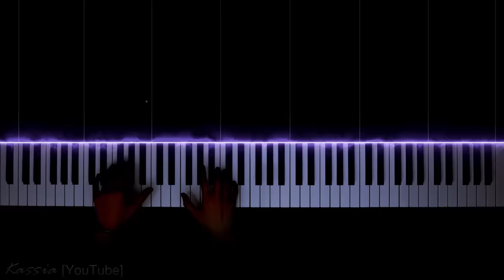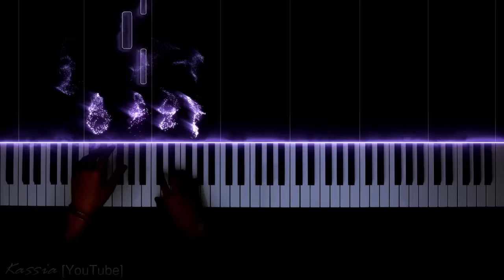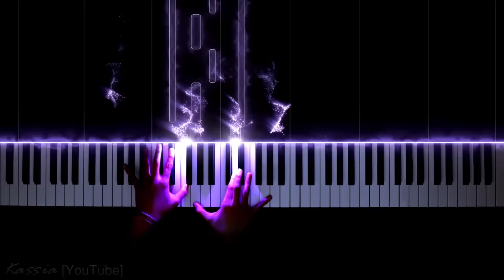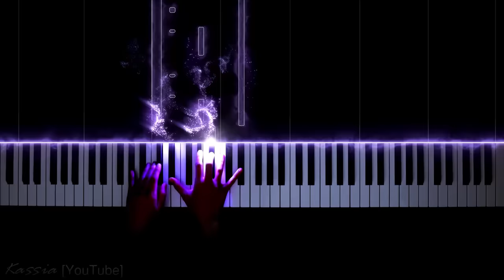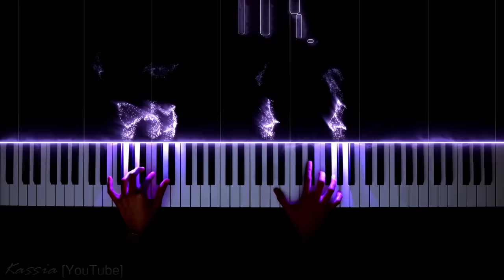Beethoven – Pathetique Sonata 2nd Movement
Ludwig van Beethoven – Piano Sonata No.8 “Pathétique” in C minor, Op. 13, 2nd Movement : Adagio cantabile (Pathetique 2nd Movement)

🔔I will upload new movies every Monday.🔔